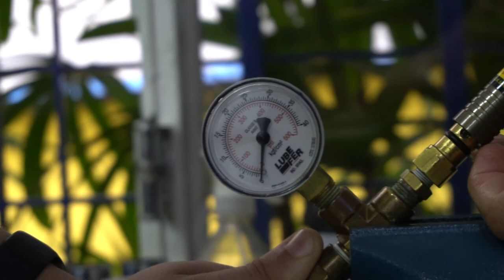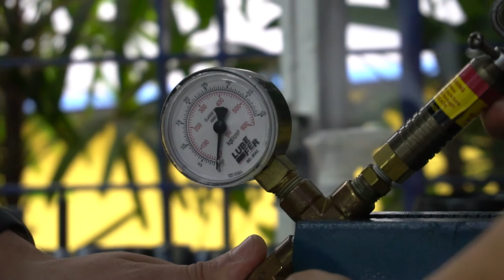Conheça a história do Junior juarez | Mecânico formado | @Escola Park Tool